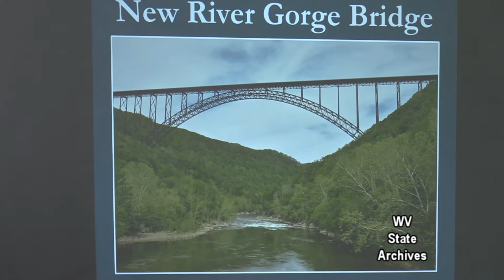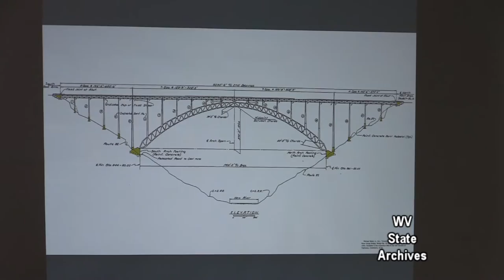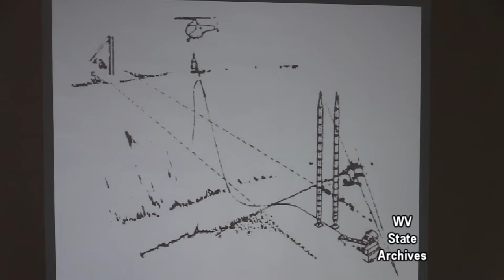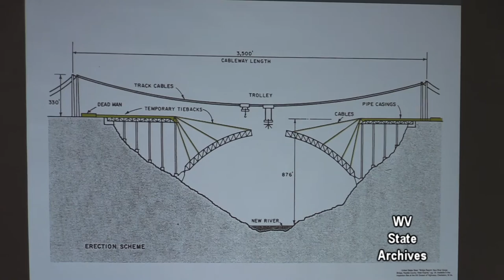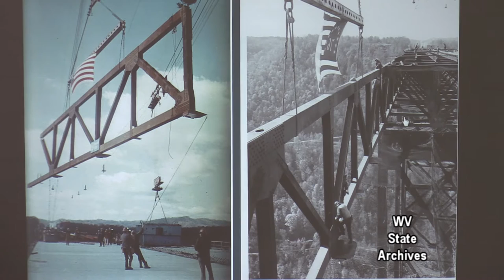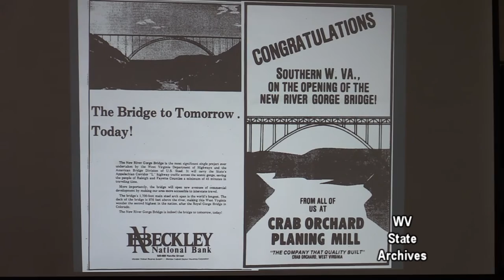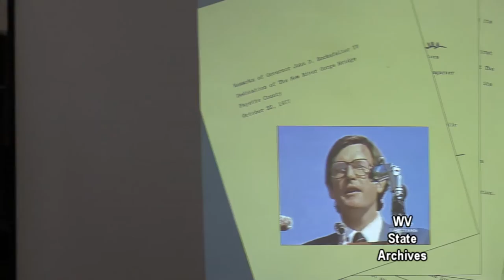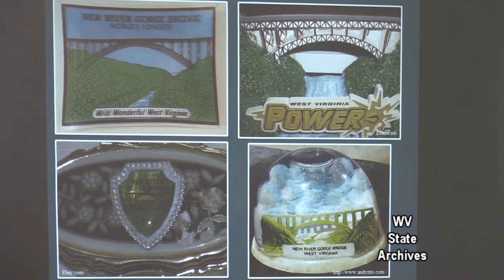The New River Gorge Bridge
On Tuesday, August 4, 2015, Erin Riebe discussed the construction of the New River Gorge Bridge in the Archives and History Library of the Culture Center in Charleston.

The New River Gorge Bridge was the most expensive undertaking of the Appalachian Development Highway System. The ADHS was authorized in 1965 to provide economic development in isolated areas and also to supplement the growing interstate system, providing access to areas within the region. The opening of the bridge in 1977 reduced the drive across the gorge at this location from a 45-minute drive on winding and often treacherous roads to less than one minute. Once it opened to regular traffic, the bridge played an important role in the development of the area, linking areas north and south of the gorge as well as West Virginia’s “Corridor L Communities” with the rest of the state.

At time of construction, the bridge’s arch made it the longest steel arch bridge in the world, a title it held until 2003 with the construction of China’s Shanghai’s Lupu Bridge. Though the bridge itself employs a fairly conventional design, its construction represents a number of construction achievements. The engineers and ironworkers overcame major obstacles due to its enormous scale and the then-remote Appalachian location.

In her presentation, Erin Riebe, National Register of Historic Places coordinator with the West Virginia State Historic Preservation Office, detailed the history of the efforts to plan and construct the New River Gorge Bridge which was listed in the National Register in 2013 at the young age of 36.